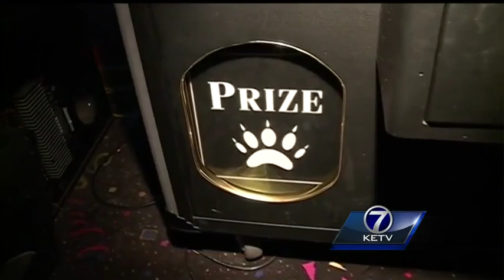Toddler climbs into vending machine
A child is safe after climbing into and getting stuck inside a claw crane machine at a bowling alley Monday.